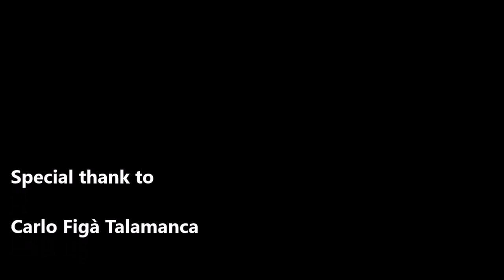Carlo Figà Talamanca (SGFE facotry)